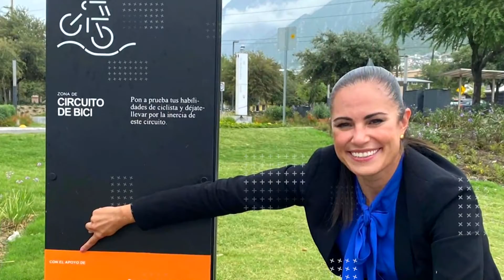Ale Gutiérrez visita San Pedro Garza García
Sostuvo un encuentro con el Alcalde, Miguel Treviño para enriquecer experiencias y visión de trabajo en favor de León Guanajuato